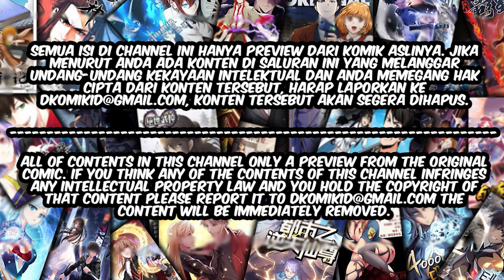The president's school flower is on me Chapter 39-40 Bahasa Indonesia